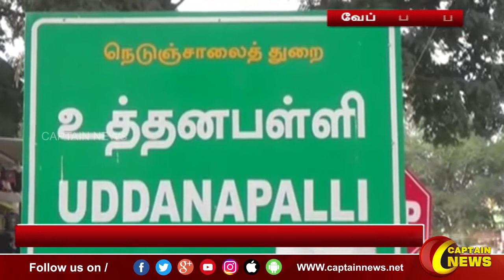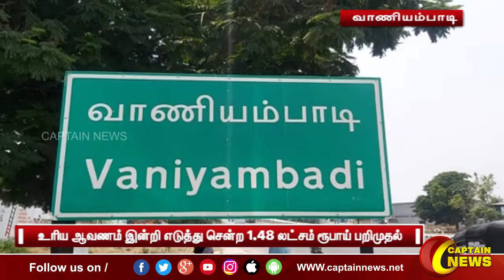07-02-2022 || காலை 9 மணி || விரைவு செய்திகள் || அரசியல் || பொழுதுபோக்கு || Express News